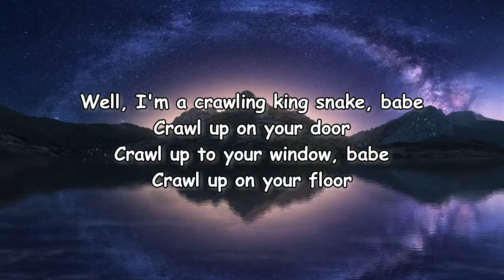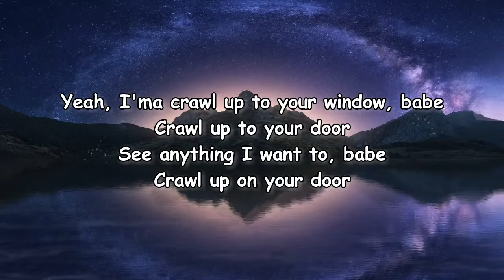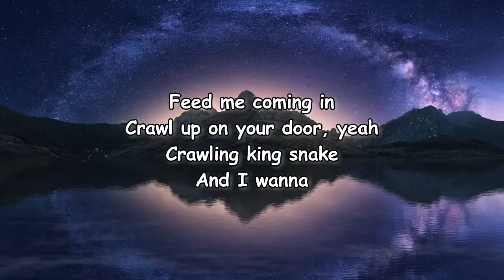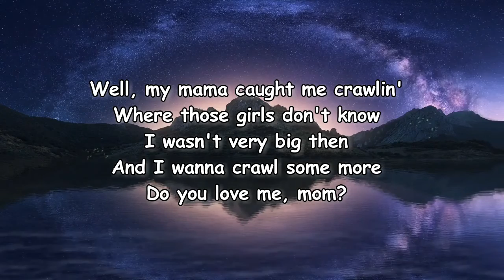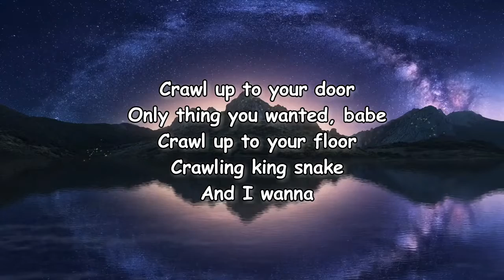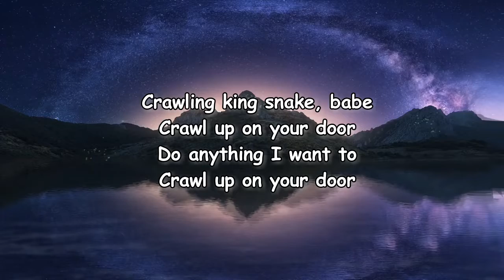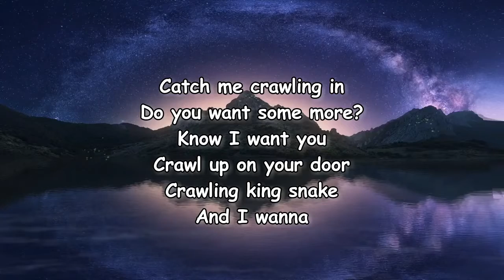The Black Keys - Crawling Kingsnake lyrics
Crawling Kingsnake Lyrics:

[Intro]
Ready? Yeah

[Verse 1]
Well, I'm a crawling king snake, babe
Crawl up on your door
Crawl up to your window, babe
Crawl up on your floor
I do anything I want to, babe
Crawling king snake
And I'm going

[Verse 2]
Yeah, I'ma crawl up to your window, babe
Crawl up to your door
See anything I want to, babe
Feed me coming in
Crawl up on your door, yeah
Crawling king snake
And I wanna

[Verse 3]
Well, my mama caught me crawlin'
Where those girls don't know
I wasn't very big then
And I wanna crawl some more
Do you love me, mom?
Only thing you wanted, babe
Crawl up to your floor
Crawling king snake
And I wanna

[Instrumental Interlude]

[Verse 4]
Crawling king snake, babe
Do anything I want to
Catch me crawling in
Do you want some more?
Know I want you
Crawling king snake
And I wanna